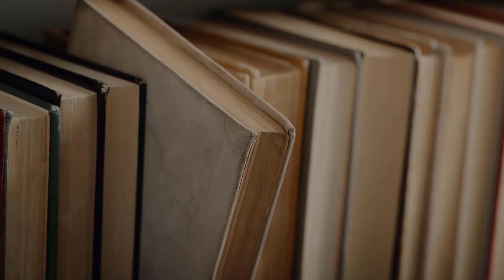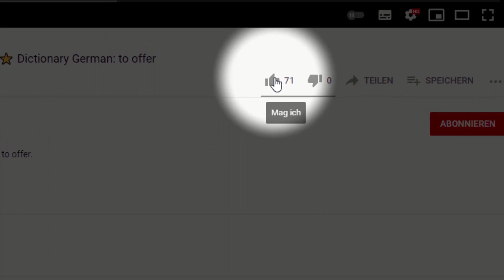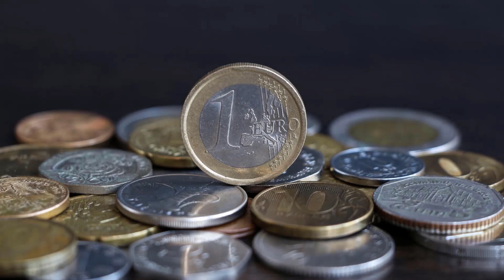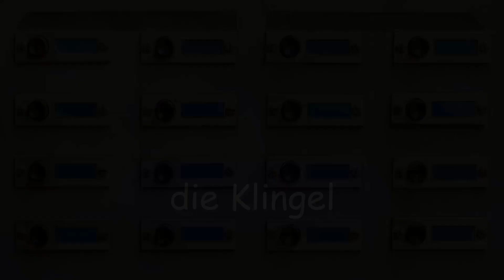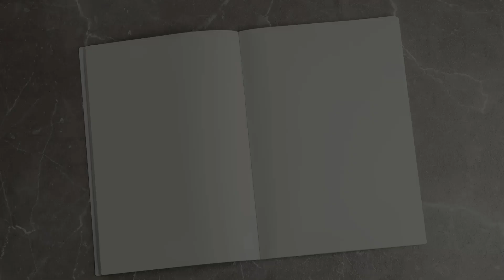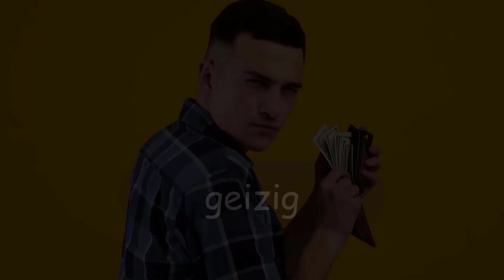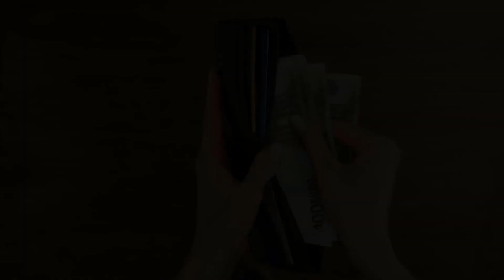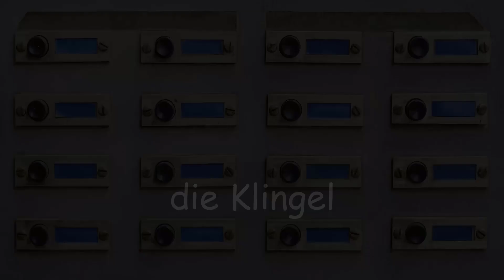200 deutsche Wörter lernen ⭐⭐⭐⭐⭐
200 deutsche Wörter lernen mit Untertiteln in deiner Sprache. Bitte schalte die Untertitel ein. Erweitere deinen Wortschatz in Deutsch.

Dieser Deutschkurs wurde von Muttersprachlern entwickelt. Deutsch lernen mit Untertiteln in Englisch oder jeder anderen Sprache, ideal für Anfänger. Auf Deutsch Wörter mit Artikel hören und nachsprechen.